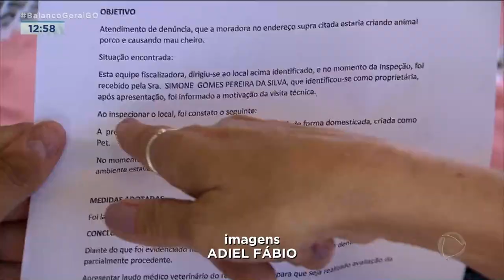CRIADA COMO PET: PORCA NINA VIVE DRAMA NA JUSTIÇA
UMA PORCA ESTÁ NO MEIO DE UMA POLÊMICA. A NINA FOI CRIADA COMO PET, DENTRO DE CASA. SÓ QUE SEGUNDO A DONA, UM VIZINHO CHAMOU A VIGILÂNCIA SANITÁRIA. RESULTADO, A PORCA TEVE QUE SER LEVADA PARA CHÁCARA. SÓ QUE, COMO TODO BICHINHO DE ESTIMAÇÃO, A NINA SENTE SAUDADES DE CASA. SIMONE ENTROU NA JUSTIÇA PARA TER NINA DE VOLTA NO LAR.